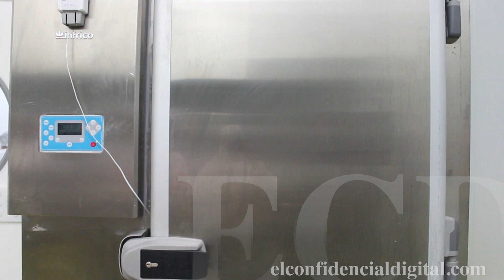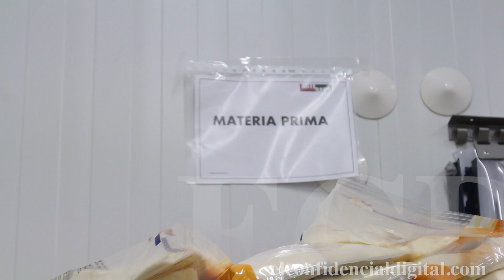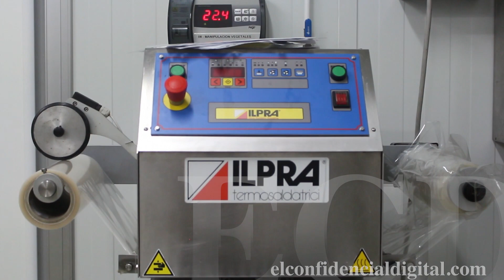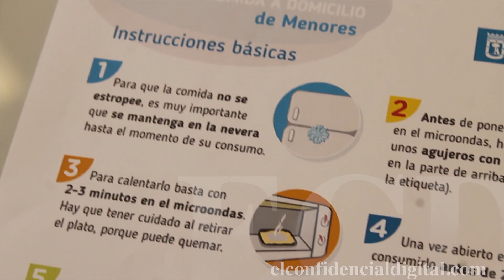Vea cómo se prepara la comida a domicilio para niños promovida por Manuela Carmena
PARA MÁS INFORMACIÓN: EL CONFIDENCIAL DIGITAL

Imágenes de las instalaciones donde se cocinan y se envasan los menús para este verano. Dos veces a la semana un repartidor visita a las familias acogidas por el programa de la alcaldesa de Madrid. Los alimentos se entregan en frío para que perduren durante un mínimo de diez días. Vea cómo se "cocina" la comida.